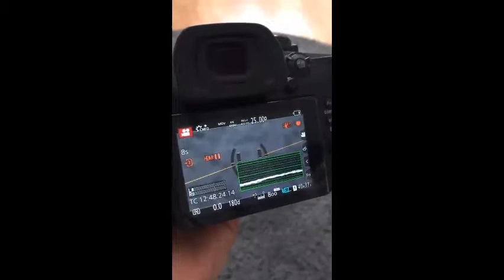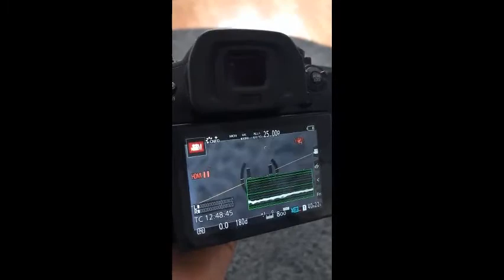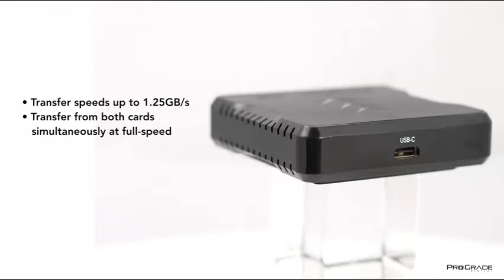SanDisk 128GB Extreme PRO SDXC UHS I Card C10, U3, V30, 4K UHD, SD Card SDSDXXY 128G GN4IN